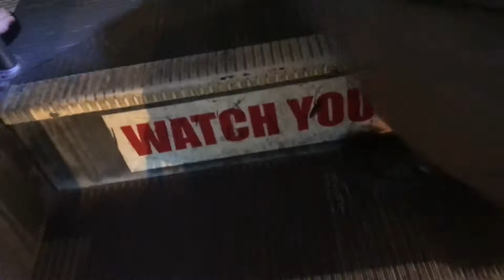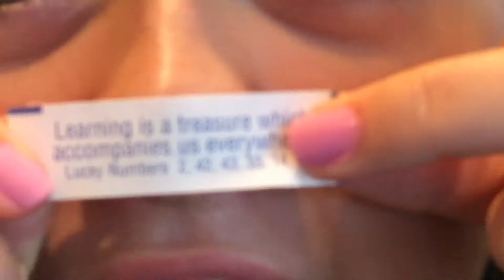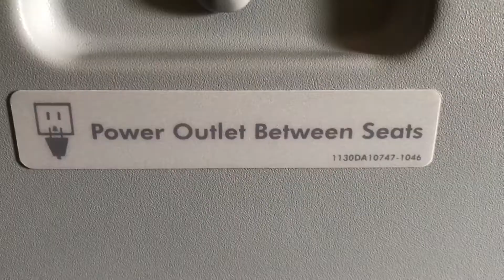Chicago Vacay: Part 1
Hi everyone!! its been a while since I last posted but Im back in college so I'm very excited to be filming and editing videos on a schedule. Vlogs will be posted whenever , but main videos will be uploaded every FRIDAY!!

MUSIC
Song: Strange Things [Rewind Remix Release]
Artist: MOS3S